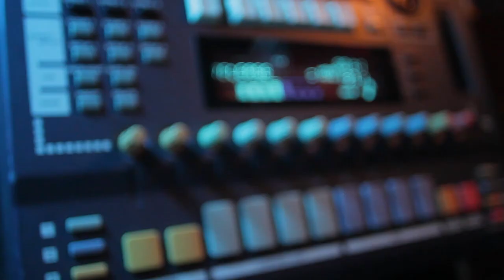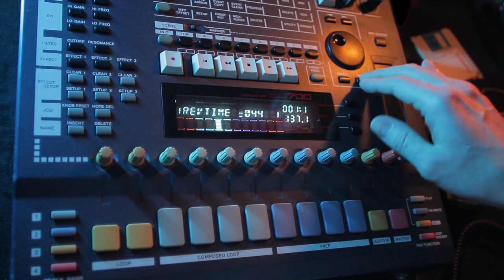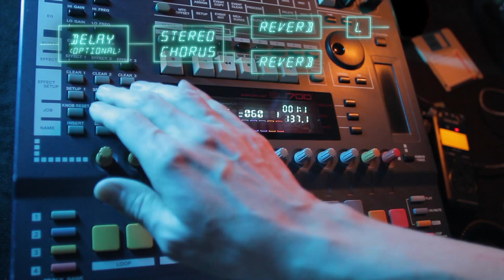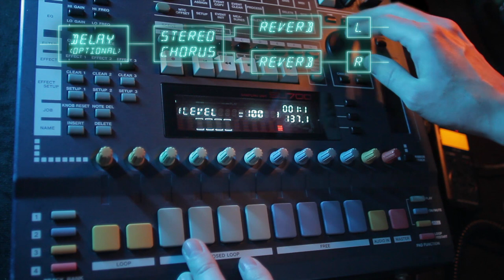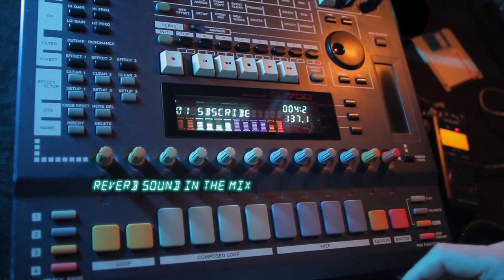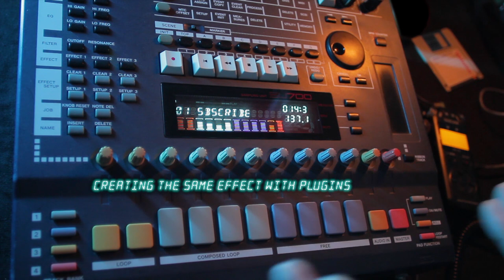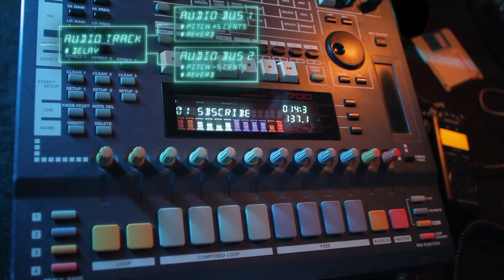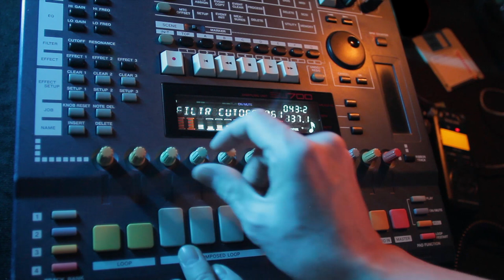How to Create Big Stereo Reverb for Ambient Music (original technique)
In this video we are going to create very nice sounding stereo reverb by using three effects at the same time. It can be done with plugins or hardware. And I don't think I'm the first one who did this, but I never heard about it.
If you want more examples, in this video you can hear the guitar with the same effect chain